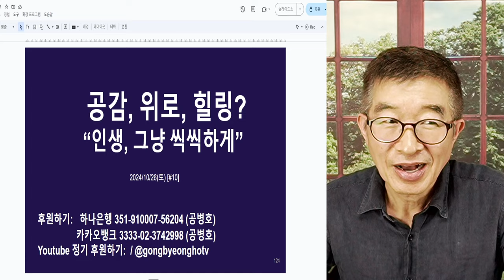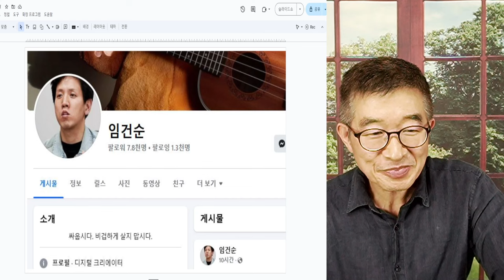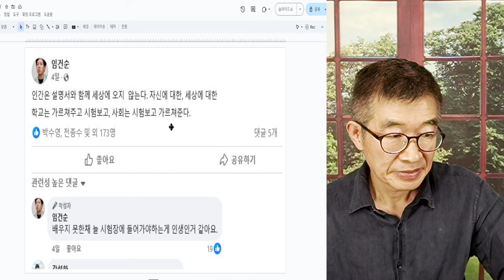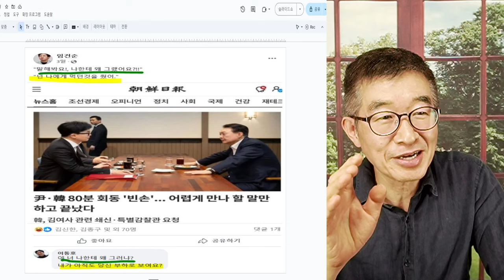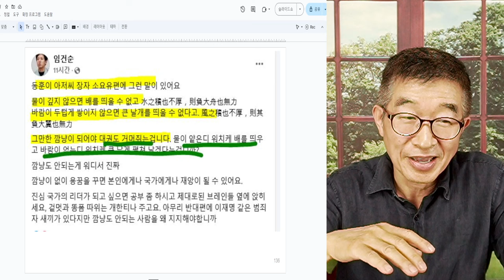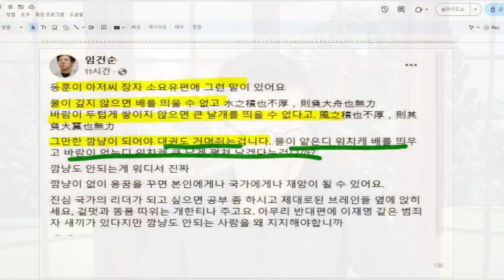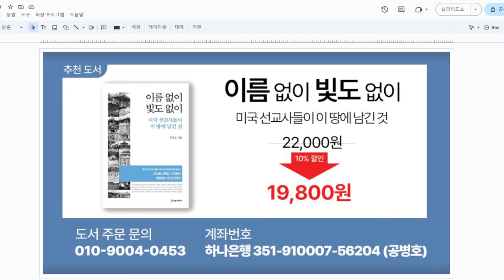공감, 위로, 힐링? / "인생, 그냥 씩씩하게" / 대세 추종하지 말고, 사기꾼들에게 속지 말자 / 자기 중심 잡고 씩씩하게 나아가야 [공병호TV]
Bitcoin : 3MTW849AkP2ftLeSK2teZHMmzLu7Z83s9U